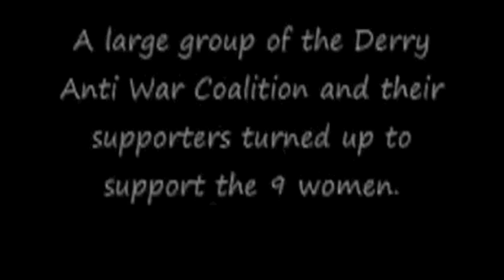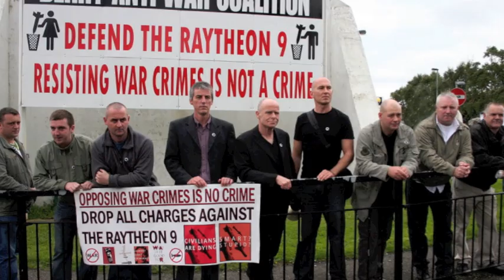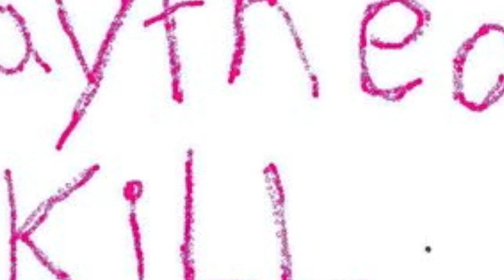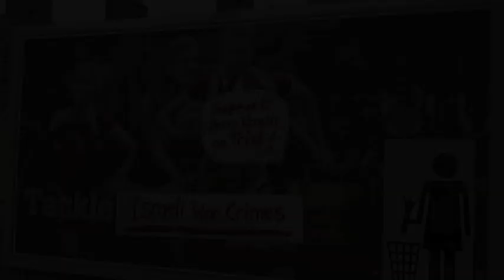The Raytheon Waltz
Teknopeasant sings a song written by James King about the arrest of 9 women and 5 men during a peaceful protest against Raytheon's involvement in creating weapons of destruction used against the defenceless people of Gaza in 2009